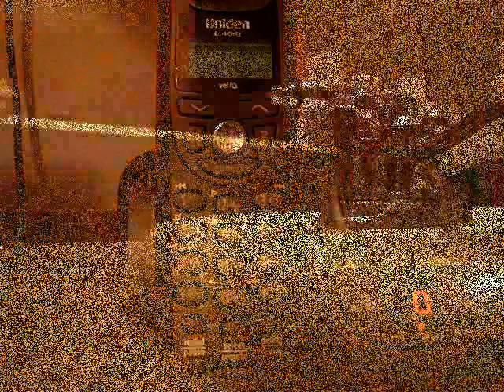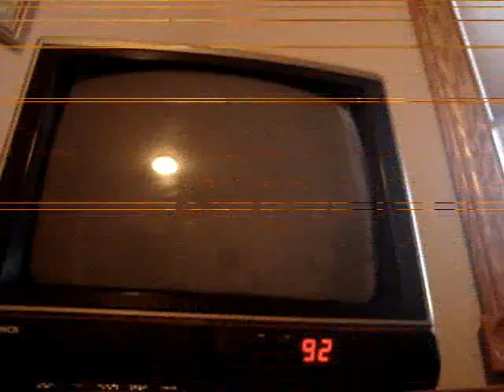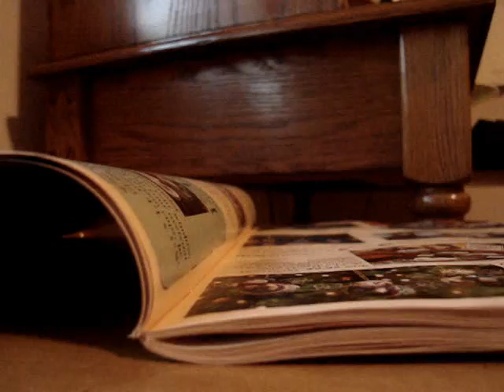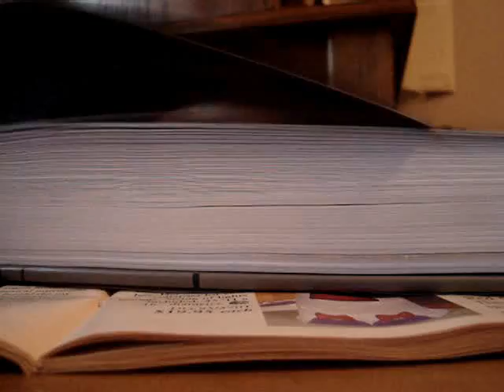Down and Out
Just a random video i made.

Song: Down and Out--The Academy Is...

(thanks for checkin me up on the title... i have NO idea why I effed that up. haha)